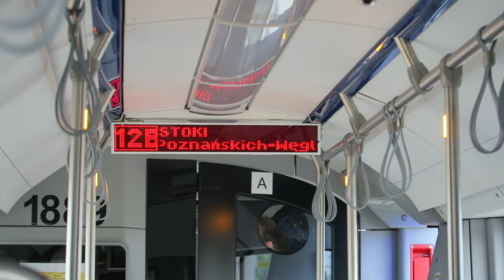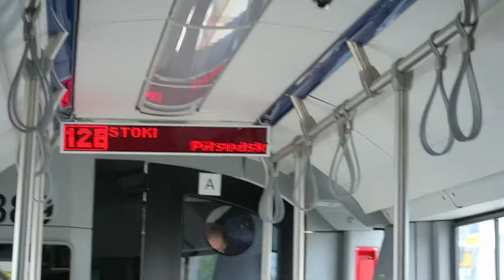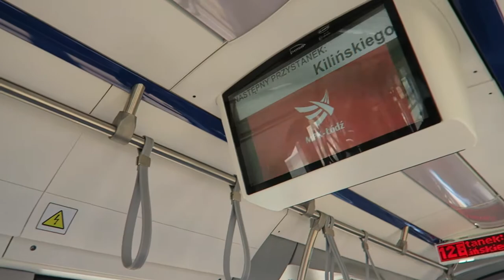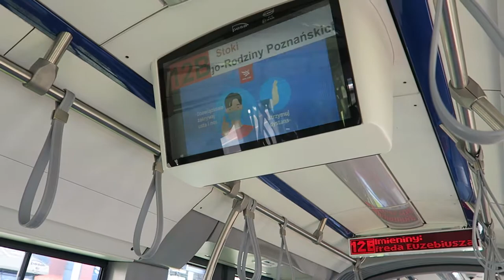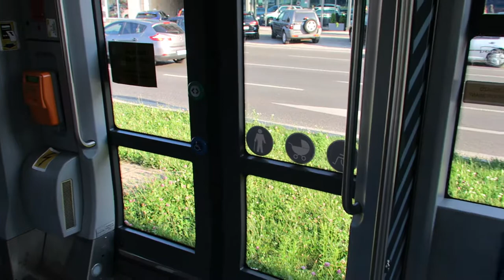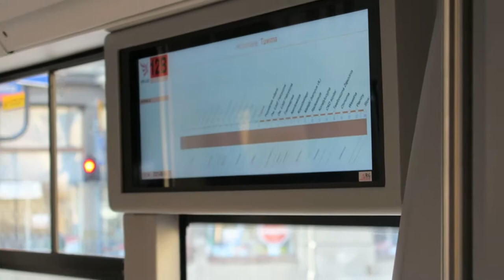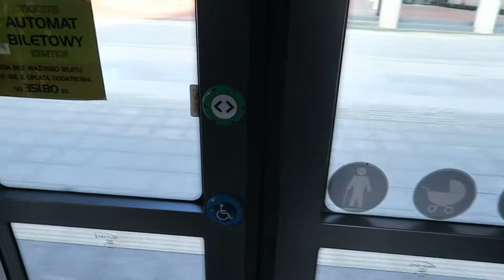Łódź - Przejazd Pesa 122NaL-10 Swing #1889 - Linia 12B Piotrkowska Centrum - Przystanek mBank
MPK Łódź - Przejazd tramwajem Pesa 122NaL-10 Swing (2018 r.) #1889 na linii 12B z przystanku Piotrkowska Centrum do przystanku Kilińskiego - Przystanek mBank.

0:00 Piotrkowska Centrum (Przyjazd)
1:36 Piotrkowska Centrum
3:07 Piłsudskiego - Sienkiewicza
5:36 Piłsudskiego - Kilińskiego
7:12 Kilińskiego - Nawrot
8:16 Kilińskiego - Tuwima
9:20 Kilińskiego - Przystanek mBank
9:38 Kilińskiego - Przystanek mBank (Odjazd)